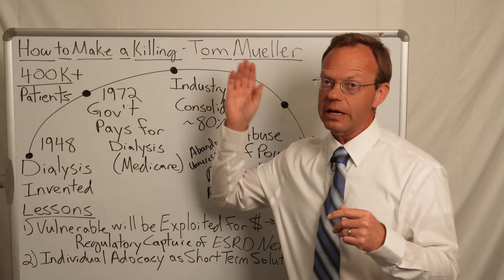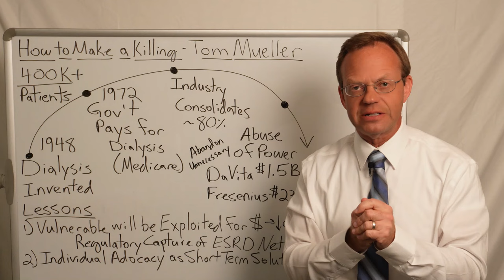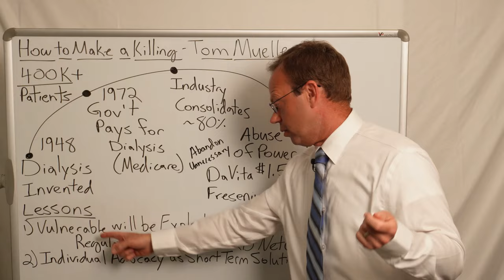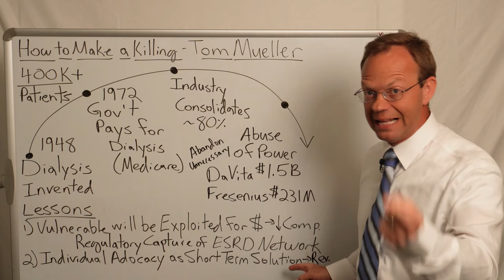Corrupt Dialysis Industry Exposed... "How to Make a Killing" Book Review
Corrupt Dialysis Industry Exposed... "How to Make a Killing" Book Review.  Tom Mueller has written an excellent book about corruption in the dialysis industry called "How to Make a Killing."

The book lays out the story of dialysis from its invention around the time of World War 2 to its eventual coverage by Medicare in 1972.

The book goes on to chronicle the consolidation of many dialysis companies into two... DaVita and Fresenius, which control over 80% of the US dialysis market.

The book describes the abuses against dialysis patients including being abandoned by their dialysis center when they speak up about their care.

Lessons from "How to Make a Killing"
1. Vulnerable patients are exploited when A) there is a lack of competition or B) regulatory capture dissuades the government from protecting patients they way it should
2. Individual Advocacy--speaking up, making others uncomfortable, being the 'squeaky wheel'--is necessary to improve a patient's dialysis care.

Source:
How to Make a Killing by Tom Mueller

90,000+ Views Per Month Across All Platforms.